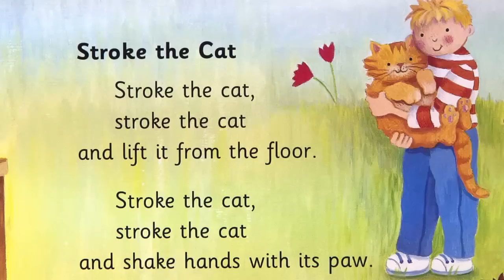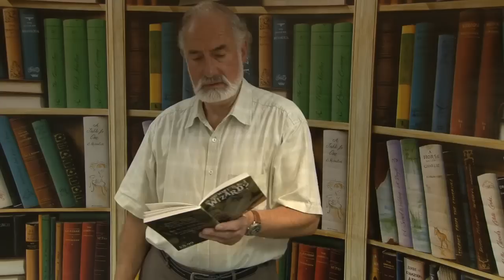Wes Magee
Poet and Author talks about his Video Conferencing experience with schools in the Yorkshire and Humber region and how he got started in writing.